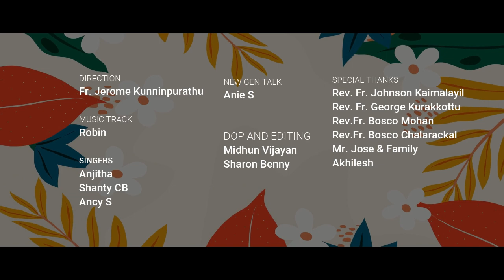Ponnonam | NewGen Talk part~5 |Heavenly Beats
Singers- Shanty, Anjitha, Ancy
New Gen Talk- Annie
Direction- Fr. Jerome Kunninpurathu
DOP & Editing- Sharon & Midhun
Special Thanks- Fr. Johnson Kaimalayil, Fr. Bosco Chalarackal, Fr. Bosco Mohan, Fr. George Kurakkotu, Mr. Mahesh and Family & Mr. Jose and family